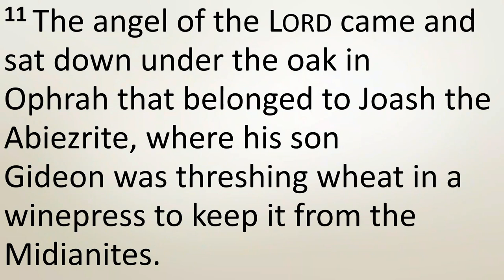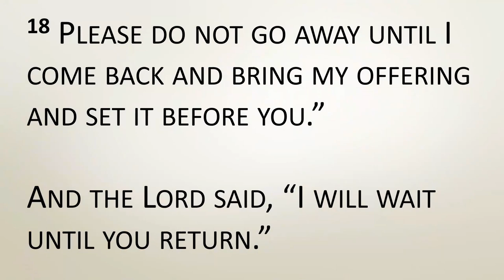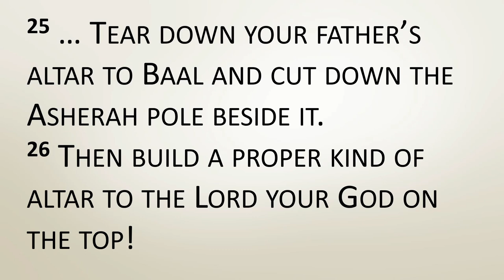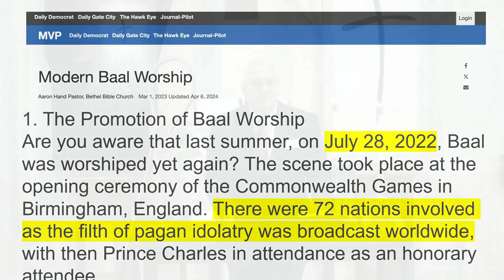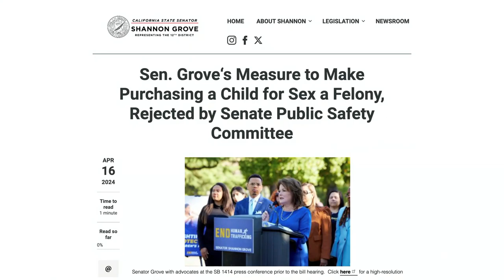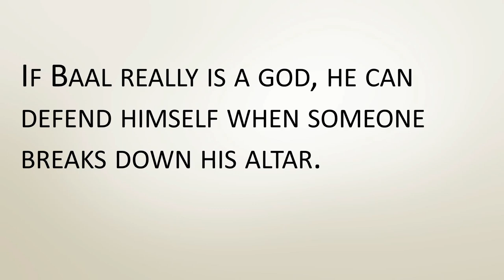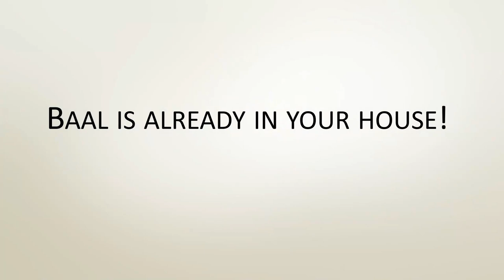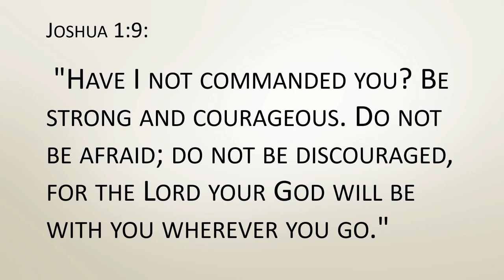You've Got the Wrong Guy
Throughout the scriptures, we see God call upon the least expected, the ones who feel small and insignificant. We are no different than Gideon, ordinary people with ordinary fears, living ordinary lives. But a time may come when God asks us to step into an extraordinary purpose. Just as God equipped Gideon, He equips us. Our fears may not disappear, but His grace can empower us to face them, conquer them, and find strength in His presence.

Your time may be sooner than you know – is God calling you now?

Warning: This sermon contains descriptive language regarding child sex trafficking.  May be disturbing for young children.